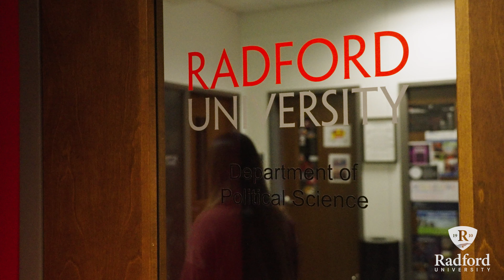Sonya Sanie '23 Is Dedicated To Making A Difference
Originally from Fairfax, Virginia, Sanie decided to major in political science, using her educational opportunities to focus on solving “Wicked Problems” – complex issues that do not have a clear solution.

For Sanie, these issues carry a personal significance.

Apply 👉 radford.edu/apply
Virtual Tour 👉 radford.edu/tour
Radford University 👉 radford.edu